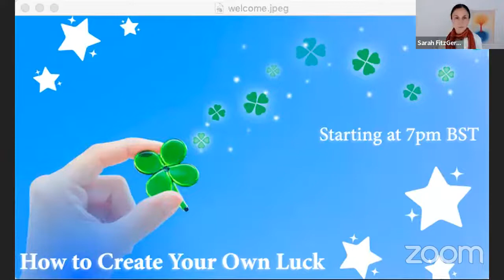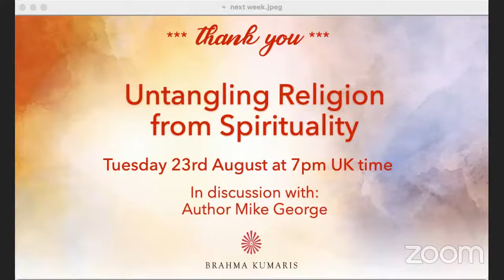How to Create Your Own Luck; How to Be Happy and Successful in Life; Secrets of Success; Inner Power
Roman Goddess for luck by name Fortuna doesn’t carry a balance. Justice and fairness is not her field. She came to represent life’s unpredictability. Are there any rules in this domain of luck? In the dialogue between Erik and Sigrun we will learn the secrets of how to win favours from Lady Fortuna.

Sigrun Stefansdottir was born and brought up in Iceland where she has spent most of her life. She came across the Brahma Kumaris in 2008 while living in Akureyri and became a regular student two years later when a Centre opened there. Sigrun came to London in August 2017 and is currently based at the National Co-ordinating Office in London, where she plays a wide variety of roles. She has experienced how practising Raja Yoga meditation has brought many positive changes. She says she now is more calm and content and is enjoying a simpler, more deeply satisfying lifestyle. Sigrun is the mother of three grown up children.

Erik Larson, currently a Director of the Brahma Kumaris World Spiritual Organisation (USA). Additionally, a BKWSU representative to the United Nations and a member of the NGO Committees on the Freedom of Religion or Belief and the Religious NGO's. He is also on the Board of Directors of the Long Island Multifaith Forum. Erik is an experienced Raja Yoga meditation instructor and a retreat facilitator. As a Civil Engineer he has retired from a career in Property Loss Prevention with General Electric, Global Asset Protection Services, Industrial Risk Insurers and Tuv-Sud; Global Risk Consultants.